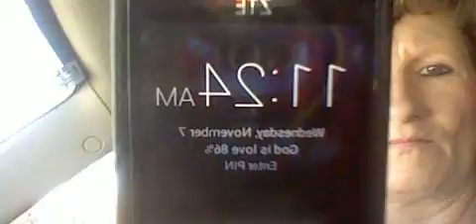FFCHS- HEADING TO COLLEGE CLASS AT ROWAN UNIVERSITY